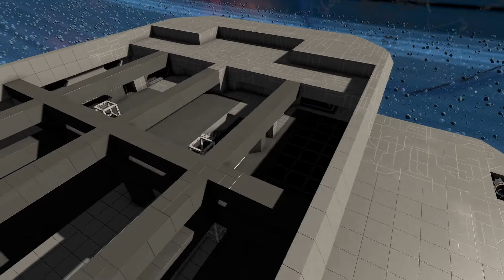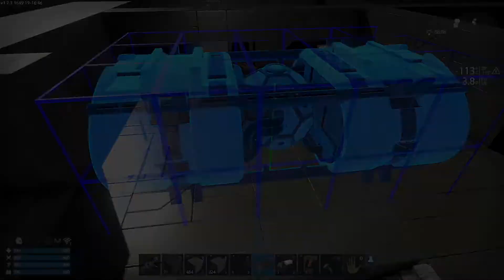Codename Broadsword Ep03: Empyrion Workshop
Codename Broadsword progresses with revised XL thrusters in the stern of the ship and the outer hulls of the hangars in place.  I've also brought Aft Engineering to pre-final build and started on the farms.  This week I also add the jump drive.

Empyrion Galactic Survival Workshop Build - Workshop 1 Episode 3

If you like the video, please leave a comment, click the thumb up icon, and subscribe to my channel - it costs you nothing but a mouse click, helps me a lot, and is very much appreciated.  (The Youtube algorithm likes it when you do that too - it promotes the video in search results).

Empyrion Galactic Survival is a sandbox survival game with inbuilt tutorial story and adventure that can be followed or ignored.  It sets you as a sole survivor of a destroyed spaceship with a PDA gidance entity that teaches you how to survive and craft, leading ultimately to building interstellar capital vessels.  Empyrion is in constant development with frequent updates whilst still in early access.

Video recorded with OBS Studio, edited and rendered in Corel Video Studio Ultimate X10.
Video recorded and uploaded in 1080p - best viewed in full screen mode.